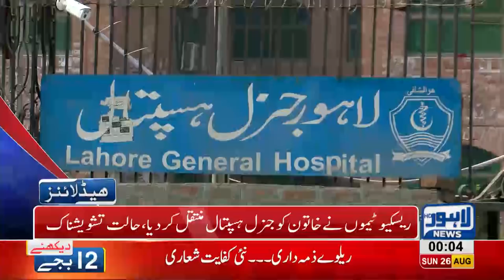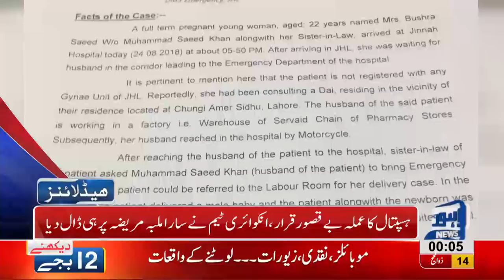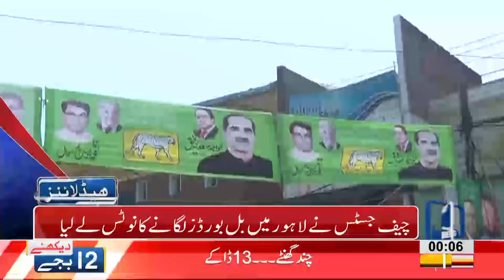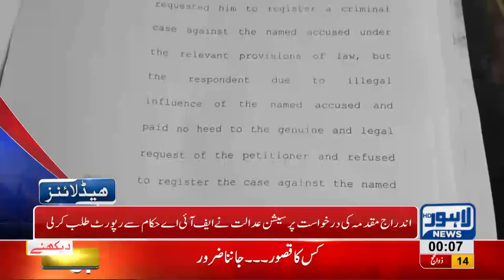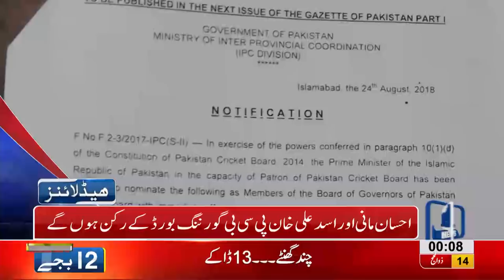12 AM Headlines Lahore News HD 26 August 2018